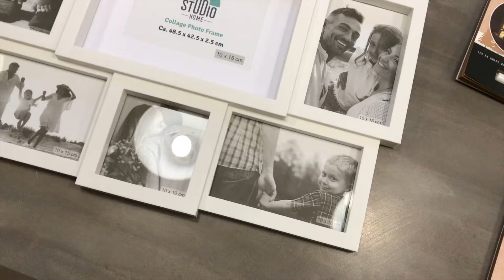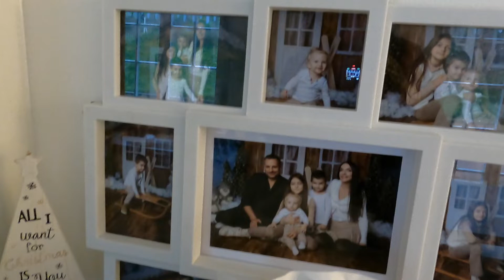DÉCORATION NOEL 2022 🎄 PREPARATION DES BREDELES 🍪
⬇️ Déroule

Hello ! Dans cette vidéo, décore avec moi pour Noël 2022 et préparons des petits biscuits appelés Bredeles en Alsace. Les recettes plus bas dans la description.

🥞 Recettes

Pour toutes ces recettes, il faut pétrir les ingrédients dans votre robot ou à la main. Ensuite vous pouvez mettre quelques instants au réfrigérateur pour qu’elle soit plus facile à étaler mais cela n’est pas obligatoire, perso je ne le fais pas.
Ensuite il faut étaler la pâte et faire vos formes, placez les sur du papier sulfurisé.
Pour la cuisson, direction le four à 180 degrés pendant 10 à 13 minutes. Surveillez, dès que les biscuits commencent à dorer, sortez les. Ils seront encore un peu « mous » c’est normal, placez les sur une grille pour les refroidir.

Conservez vos bredeles dans des boites en métal.

Bredeles au citron ou mandarine
200g farine
100g de poudre d’amande
100g sucre
1/4 de sachet de poudre à lever
1 oeuf
100g beurre pommade

Pour le glaçage, mettez dans un bol du sucre glace et ajoutez goutte à goutte votre jus de citron, tout doucement tout en mélangeant, dès que vous obtenez la bonne texture (épaisse) arrêtez de verser les gouttes de citron. Il n’en faut vraiment pas beaucoup.
Etalez sur vos biscuits lorsqu’ils sont refroidis.

Sablés souabes
250g farine
1/4 de sachet de poudre à lever
125g de sucre
150g beurre pommade
1 oeuf
100g de poudre d’amande
1CS cannelle

Avant d’enfourner, dorez vos biscuits avec le mélange suivant:
1 jaune d’oeuf
1CS lait

Bredeles au chocolat
300 g farine
1/4 de sachet de poudre à lever
1 oeuf
150 g beurre pommade
70g sucre
1 sachet de sucre vanillé
Chocolat de couverture

Une fois vos bredeles refroidis, trempez les dans le chocolat fondu

Bredeles coco
4 blancs œufs
100g sucre glace
250g coco râpée

Les plus faciles et les plus sains :)

Bredeles à la confiture
1 oeuf
1/4 de sachet de poudre à lever
110g de beurre pommade
270g farine
100g sucre

Faites la même forme pour tous les biscuits, vous pouvez faire un trou au milieu de la moitié d’entre eux
Une fois refroidis, étalez un peu de confiture sur la moitié d’entre eux puis refermez avec l’autre moitié. Attendez le lendemain pour les déguster, ils vont devenir fondants en bouche.

🍂Envie d’apprendre les bases de l’alimentation healthy et de la vie saine ?

🎉☀️ le PACK HEALTHY : près de 50 fiches pdf pour tout savoir sur l’alimentation healthy & la vie saine. A prix mini: 20€ !

✅Si tu as aimé cette vidéo tu peux me soutenir en t'abonnant et en mettant un pouce bleu :) Dis moi ce que tu aimerais voir dans les prochaines vidéos :)

🥰JE SUIS:
Abélia, 34 ans, maman de 3 enfants, naturopathe et styliste beauté Jolimoi. J'accompagne les femmes à créer une vie plus saine et épanouissante, et à prendre soin d’elles, un petit pas à la fois !

🎁 -15€ sur votre adhésion avec le code ABELIA15 🥰♥️🎁

Soria Natural code thérapeute: th349

🌿Télécharge mes PDF organisation (listes de courses, meal prep, ménage…) en t’inscrivant à ma newsletter

🌿 Je suis aussi styliste beauté !
Découvre ma boutique en ligne: produits de beauté et bien-être, plus de 60 marques canons !

🧑‍💻 Recrutement:
Cherches-tu une source de revenus supplémentaire ? Aspires-tu à être indépendante ? Si oui, contacte-moi, je recherche des candidates pour rejoindre mon équipe de stylistes beauté ♥️

VINTED: naturelia_abelia

Les erreurs les plus fréquentes dans l’alimentation moderne & les bases de l’alimentation santé